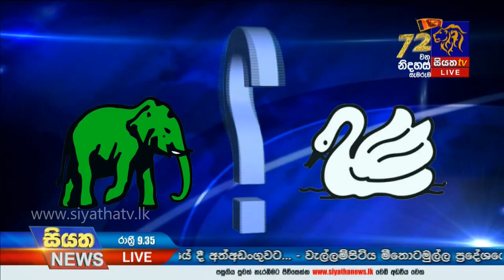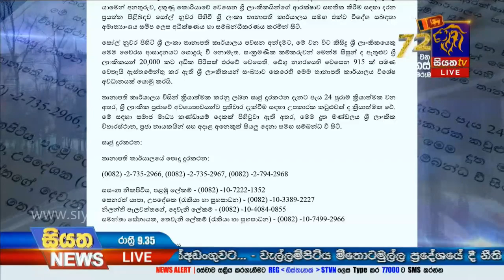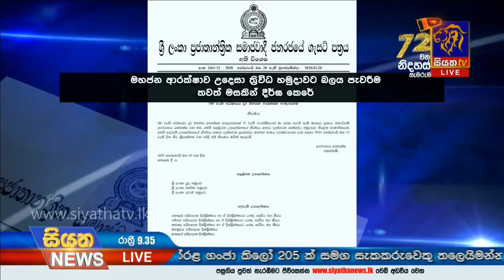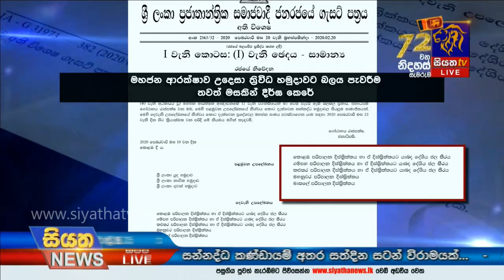Siyatha News | 09.35 PM | 22– 02 – 2020